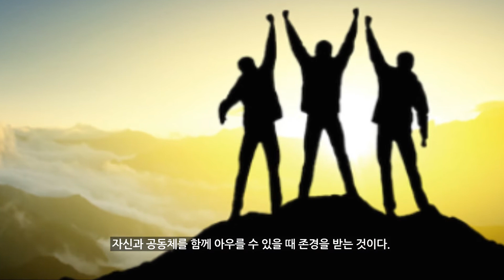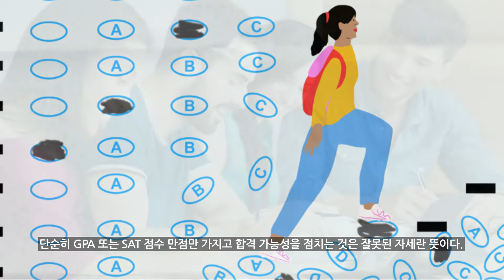[지나킴의 미국대학입시] 호감가는 지원자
주제: 호감가는 지원자

1-855-GO-MASTERS(466-2783)

어느 사회나 조직이든 가장 반기는 사람은 거기에 잘 융화되고 어울리는 사람이다.
자신이 속한 곳에서 긍정 바이러스를 전파하고, 그 속의 독특한 문화와 환경, 목적에 스스로 잘 녹아들 수 있어야 한다.
아무리 실력이 뛰어나다고 해도 나홀로 세상을 추구한다면 환영받을 수 없다.
개인은 훌륭할 지 모르지만 다수에게 또는 조직에게 그다지 도움이 되지 않는 것은 공동체 생활에서 바람직하다고 볼 수 없다.
그래서 자기중심적인 사람이 끼어들게 되면 충돌과 잡음이 발생할 가능성이 존재한다.
때문에 자신의 가치관과 목표를 유지하되, 자신이 속한 사회에서 함께 손을 잡고 융화하는 모습을 보여주는 것은 매우 중요하다.
자신과 공동체를 함께 아우를 수 있을 때 존경을 받는 것이다.

대학도 마찬가지다. 미국의 대학들은 균형과 조화를 중시한다.
신입생을 선발할 때 지역을 안배하고, 성별을 배려하며, 소득과 가족의 학벌까지도 배려한다.
이는 다양한 계층과 문화, 인종, 경제 등 서로 다른 모습들에서 출발한 사람들이지만
이들을 한데 모아 미래를 향한 용광로에서 함께 어울리면서 사회와 세상이 필요로 하는 인재를 양성해 내기 위함이라고 볼 수 있다.
그리고 이런 모습은 갈수록 분명해지고 있고, 이에 따라 비중이 높아지고 있는 게 바로 ‘인성’이다.

미국이 아무리 4년제 대학 수가 많아도 여전히 대학에 진학하려는 학생 수가 훨씬 더 많고,
이로 인해 학생들은 경쟁을 치러야 한다.
그리고 이런 학생들 중에는 대학이 요구하는 수준에 도달하는 학업능력을 갖춘 지원자들이 차고도 넘친다.
단순히 GPA 또는 SAT 점수 만점만 가지고 합격 가능성을 점치는 것은 잘못된 자세란 뜻이다.

개인평가의 중요성
유명 사립대들은 이미 성적 등 아카데믹 부분 외에 다른 요소들에 평가들을 해오고 있다.
하버드 대학이 진행하는 ‘개인평가’도 따지고 보면 인성을 살핀다고 볼 수 있다.
때문에 대학 지원자들은 뛰어난 학업능력은 기본이고, 정신적이나 정서적으로도 균형잡힌 모습을 보여주는 것이 중요하다고 하겠다.
여기에는 사회적 책임의식, 스스로 동기부여를 하는 모습, 리더십, 남들이 싫어하거나 피하는 일에 대한 적극적인 대응,
남을 배려하고 자신의 역할을 찾으려는 서비스 정신 등이 포함된다.
이런 점들은 말만 봤을 때야 아무 것도 아닌 것처럼 보일 수 있고,
때론 너무 평범한 것들이어서 오히려 자신의 무엇이 해당되는지 조차 감을 잡기 어려울 수 있다.

자신을 되돌아보는 시간을 가져보자.
자신이 고등학교 생활 동안 어떤 일들이 있었고, 또 무엇을 해왔는지 더듬어봐야 한다는 얘기다.
시간을 거슬러 올라가면 분명 제법 괜찮은 것들이 있음에도 불구하고 이를 잘못 판단하거나 스스로 과소평가해 버리는 것들이 존재한다.
너무 크거나 화려한 것에 집중하다 보면 소중한 것들을 놓칠 수 있다는 점을 명심해야 한다.
작지만 소중한 것, 남들이 공감할 수 있는 것이라면 제법 괜찮은 소재가 된다는 의미다.
모든 게 사람 살아가는 이야기들이기 때문이다.
예를 들어 과외활동 속에서 팀웍을 쌓아가는 과정 중 어려웠던 일을 어떻게 해결하고 극복했는지,
가정에서 자신의 역할에 대해 무엇을 고민했고 어떻게 해결했는지,
건강한 커뮤니티를 만들기 위해 자신이 어떤 자세로 참여했는 지 등도 한 번 고려해 볼 만한 이야기들이다.

그리고 이를 에세이와 고등학교 추천서, 그리고 인터뷰에서 사실 그대로 솔직담백하게 보여주고 말하면 되는 것이다.
대학이 바라봤을 때 매력을 느낄 수 있는 순수한 모습이 보여질 수 있도록 모든 것이 자연스러워야 하고 진솔해야 한다.
억지로 끼어 맞추려 하거나, 너무 비대한 포장은 금방 표가 난다.

오늘 이를 짚어 본 이유는 한창 지원서 작성에 바쁜 학생들이 잠깐 잊을 수 있는 부분이지만,
결코 소홀하게 다뤄서는 안 되는 사안이기 때문이다.
현재 마지막 손질을 하고 있는 에세이에 이것이 제대로 가미됐는지,
곧 인터뷰를 할 계획이라면 어떻게 이를 인터뷰 담당자에게 전달할 수 있을 것인지 잠시 생각해 보는 시간을 가졌으면 하는 바람이다.